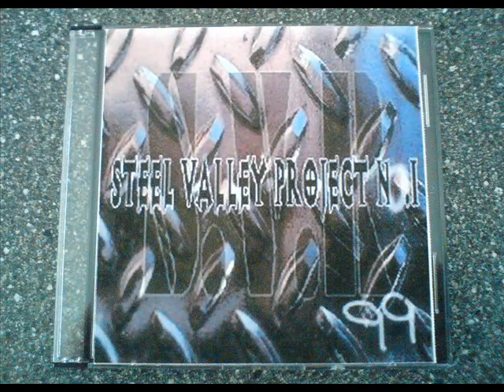4th Disciple - SVP Intro (Kapspille Comittee)